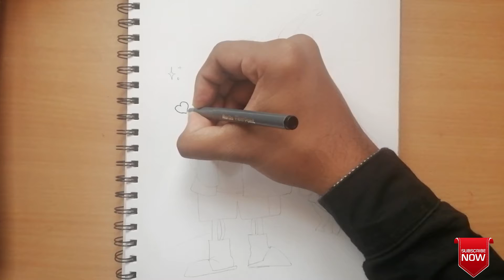Sketch With Me - k5moon - Art N Dreams